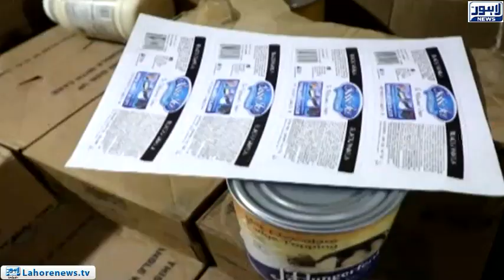Punjab Food Authority seized large shipment fo outdate items